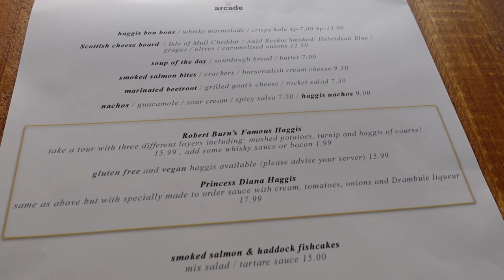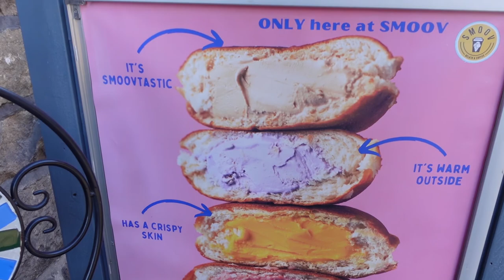Scotland Edinburgh Vlog: FRIED MARS BAR & HAGGIS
In this Vlog I head up to Scotland, Edinburgh to link up with some friends in time for the Fringe festival.
We explore the city center of Edinburgh and get an insight of Fringe festival.
I venture off the beaten track and hike up to Arthurs Seat and after a gruelling hike I stop off to have some of Scotland's iconic staples such as Haggis, Fried Mars Bars plus much more.